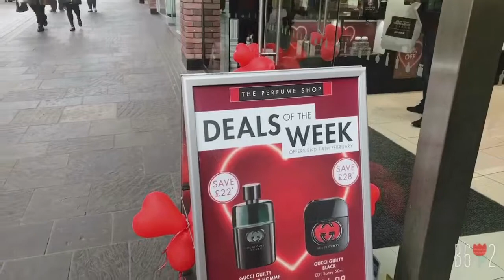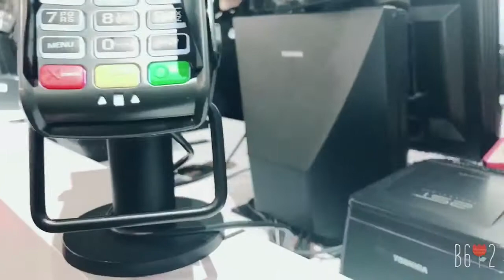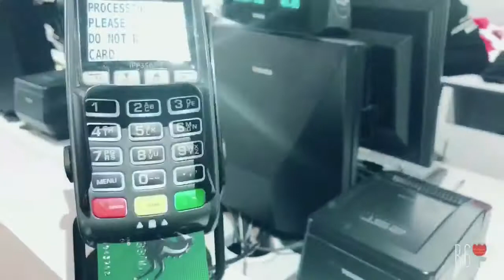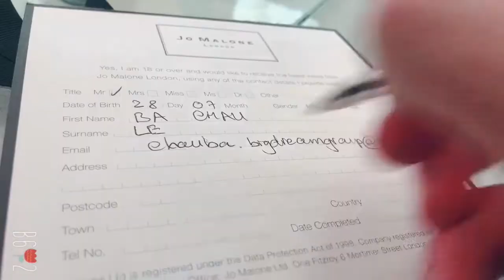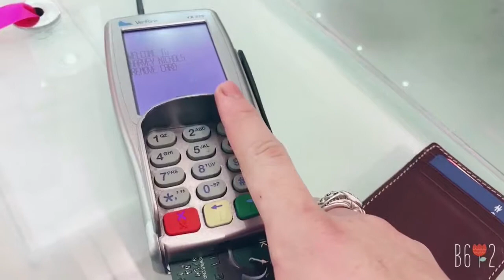Vlog: Morning day - shopping time- cabot cỉcus- buy fila shoes